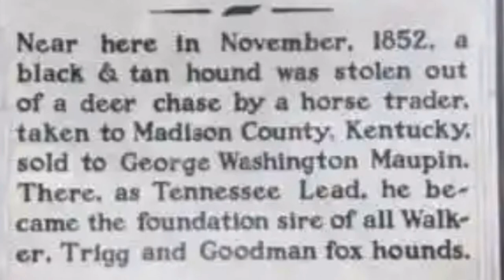Treeing walker coonhound history